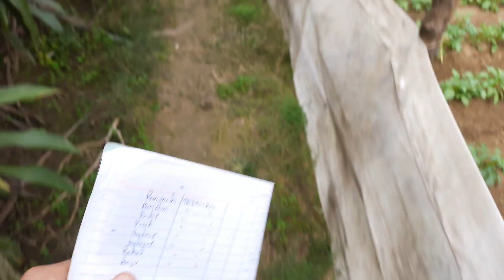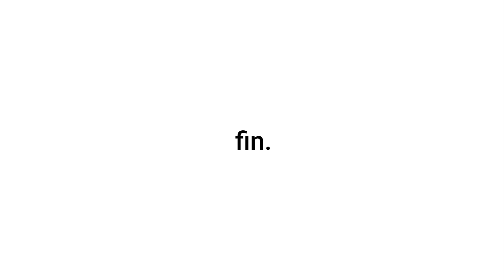Har jagah vlogging🤣🤣 | Attend Friend Sister's Wedding | Tarun Thakur Vlogs.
Hey friends, Tarun Thakur  this side & thank a lot for watching my videos. Please "LIKE" the video if you enjoyed watching or also "COMMENT" if you want to Suggest something or Appreciate.